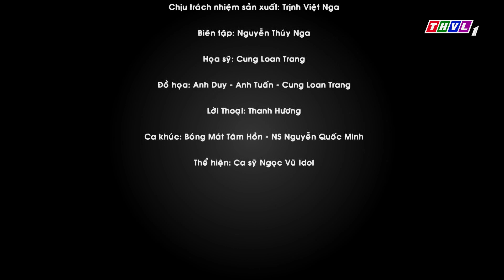Bóng mát tâm hồn: Ngốc nghếch tạo nên điều kỳ diệu